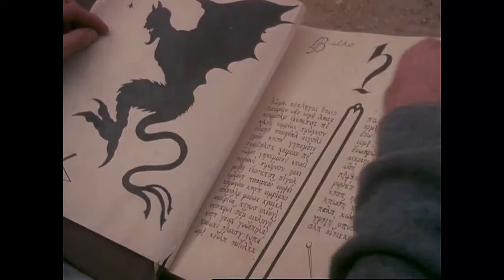BAD MOVIE REVIEW : Equinox (1970) (A predecessor to The Evil Dead ?)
Today's bad movie review is focusing on Equinox. It's a super low budget, cheesy horror movie shot in and around Bronson Canyon. Some say that the plot line inspired Sam Raimi's Evil Dead, such a classic horror movie.
Four college kids head up to the mountains and find a mysterious, ancient and cursed book which has the power to summon up demons and other ghoulish creatures...